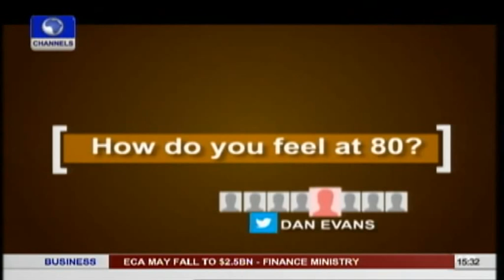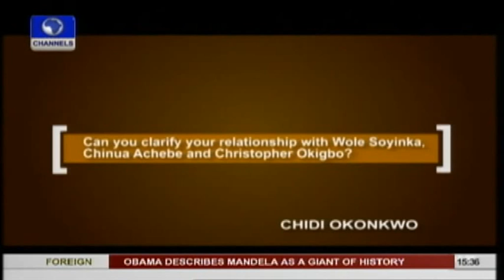Age Is A Crippling Disease - J.P. Clark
J.P. Clark, one of Africa's greatest poets and playwrights, turned 80 recently. In line with his birthday, a series of events were put together to celebrate his incredible life and works. One of them was the Wole Soyinka Lecture that was held at the University Of Lagos main auditorium, Akoka.